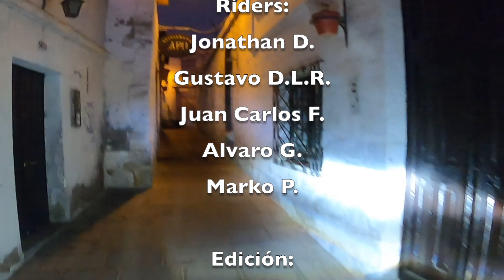SDM Tour Colca Set 2023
Viaje en moto Lima-Colca (Arequipa) 2023
02.09 Lima - Camaná
03.09 Camaná - Arequipa
04.09 Arequipa - Colca - Arequipa
05.09 Arequipa - Nasca
06.09 Nasca - Lima

SDM Sábado de Motos, Lima, Perú.